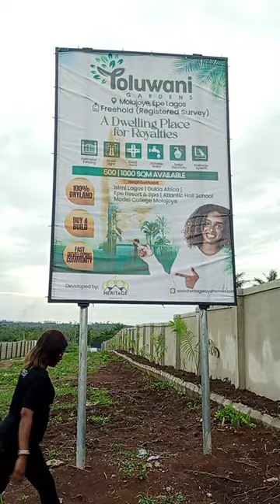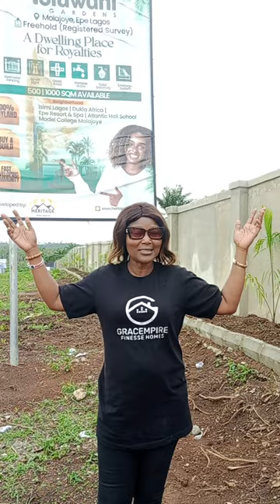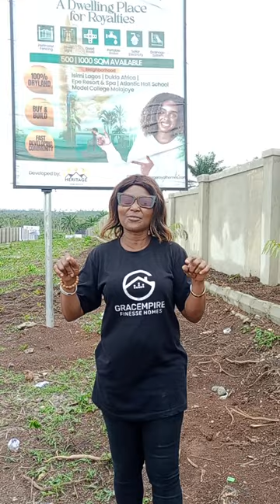Acres of Land for sale in Toluwani Estate, Epe, Molajoye at Pre-launch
Finesse is the definition of GRACEMPIRE

Wealthcome to Toluwani Estate located in the beautiful ambience of Molajoye, Epe.  Watch the video above

✅ 500sqm  & 1000sqm respectively

🥈Pre-launch =  ₦‎5 Million ✅ till launch day 1/6/2024

🏷️Actual  price = ₦‎6.5million effective from 2nd June 2024. ❌

📢📢Looking for a place you can buy and build in Epe within 24 months and yet is affordable?

Do you need a lifetime of peace, luxury, and wealth your dream?

Do you need a place where you can get high & fast returns on your investment?

TOLUWANI GARDENS is the sure place of Haven. Located in Molajoye Epe, make this your reality!

Toluwani Gardens is a buy and build estate located in a thriving and growing residential community with easy access to it.

It is a 5-10 minutes radius of
- Epe Resort and Spa, Epe film city, Isimi Lagos, Dukia Africa, Mater Ecclessia College, Poka, Epe T-Junction etc

Pre-Launch Offer:
500sqm N5m
1000sqm N9.5m
1500sqm N14m
3000sqm N28m

Payment plan:
- 4 months without interest
Other plans available too.

📢Price increases on Toluwani Gardens by 12th of May‼️